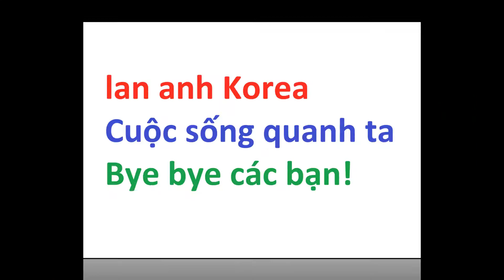Thặc-kha-sư. món gà tẩm bột chiên. nóng hổi giòn ngon ngon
Lan anh Korea
Cuộc sống quanh ta